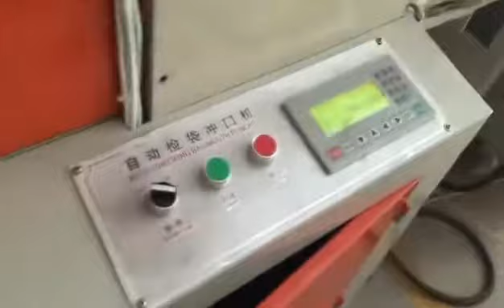DHQ450-2 Maquina selladora cortadora que hace bolsas plasticas de camiseta chaleco con dos pistas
This is reliable DHQ450-2 double station Plastic vest Shopping Bag Making Machine, double line t shirt plastic bag making machine, bolsadora de plastico con 2 lineas, maquina que hace bolsa plastico de camiseta, selladora cortadora de bolsas plasticas de camiseta chaleco, dos pistas, please contact me at